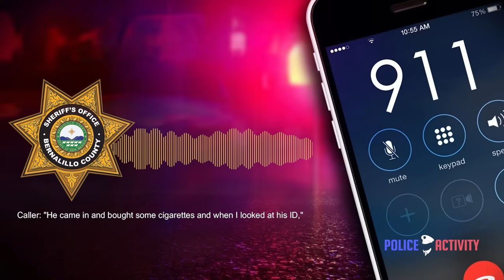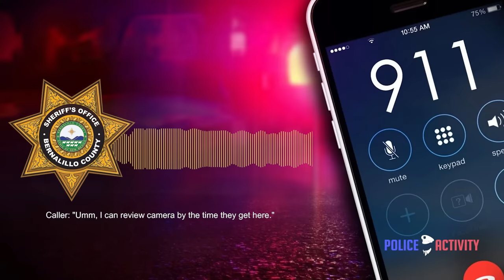Bodycam Footage of Shooting involving The Suspect Accused of Killing New Mexico State Police Officer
Albuquerque, New Mexico — On March 17, 2024, around 7:52 a.m., a cashier from Murphy’s gas station called 911 and informed deputies that 33-year-old Jaremy Smith bought cigarettes from the store and checked his ID which was a South Carolina driver's license. Additionally, she told the dispatcher Smith's name. A deputy responding to the scene saw Smith and told him to stop. However, Smith began to flee, running through multiple backyards and throwing a handgun over a wall. At one point Smith reportedly used a trampoline to climb over one of the walls. While Smith was on the trampoline, a deputy fired at least four shots at him.

One of the neighbors in the area then saw Smith lying on the ground near one of the walls and alerted deputies to his whereabouts. Smith started running again and a deputy began to shoot at him. Smith then fell to the ground and deputies handcuffed him. Smith was shot by deputies four times and that deputies immediately provided medical aid to him. Smith was taken to a hospital and treated before being put back into custody. Smith is accused in the deaths of both Phonesia Machado-Fore, a Florence County paramedic who lived in Marion County, and New Mexico State Police Officer Justin Hare. Smith also faces federal charges in connection to Hare’s death.

- 'Skydog'
- Jesse Andrus
- Tyler Urban
- Ádám Lampért
- Josef Rex
- 'VALMA'
- Sabrina Bewey
- Kelly Goodwin
- Anthony Martinez
- 'wuzy'
- Shane AL Walker
- 'Jun'
- 'Xenik'
- 'Rom'
- kyle McBurnett
- 'Fishy Tuna'
- 'GotsNoGroove Cheryl'
- 'CombatKid'
- Exus Altimus
- Mateusz Adam Katana
- 'Dawesenm'
- Paul Rohrbaugh
- Sandra McGreevy
- 'Krazy KZ'
- Koby Bland
- Christopher Payne
- Zach Williams
- Michael R Sheffield
- Rich Biggs
- 'JTrip'
- Brant Eaton
- 'wvot'
- James Pringle
- 'AccuShoot.com'
- Meighan Garrick
- 'Sopaul'
- Lisa Overly
- Connor Davies
- 'Necko'
- Gerardo Flores
- Anthony Eufemio
- 'Donkbot'
- Gage Kissinger
- 'coco Coco'

- Links to the Best Dash Cams you can buy.
Viafo A129 Pro Duo 4K
Thinkware U1000 4K
BlackVue DR900X 4K
Garmin Dash Cam Tandem 1440p

- Security Cameras
eufyCam S330 4K
Arlo Essential 1080p
Google Nest Cam
Ring Floodlight Cam

Timestamps:
0:00 - 911 Call
1:21 - Bodycam Footage
7:37 - Patreon Supporters